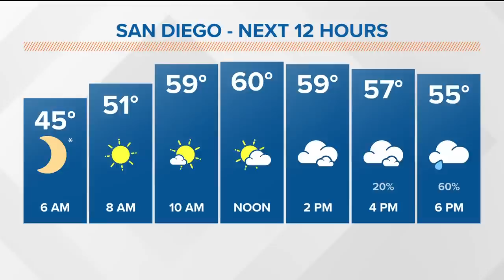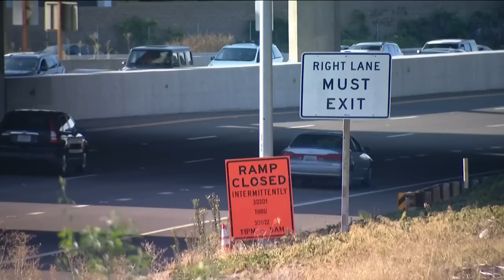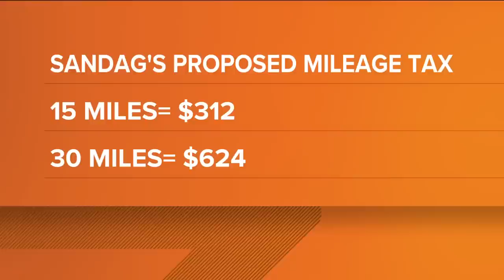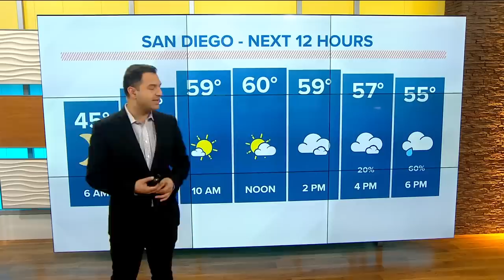San Diego's top stories | February 21 at 6 a.m.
Here are the top stories across San Diego County for the morning of Tuesday February 21th.